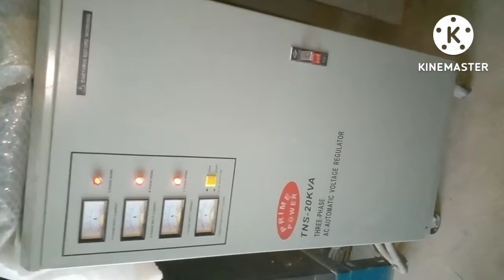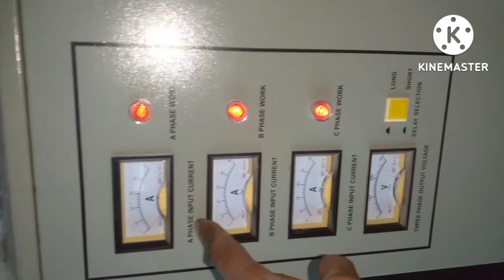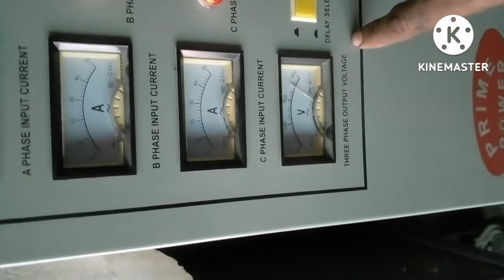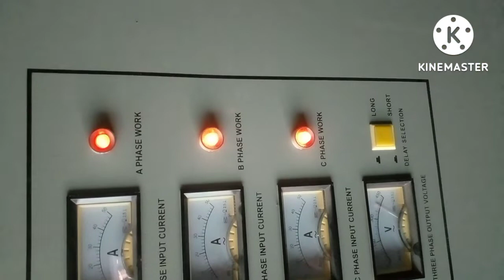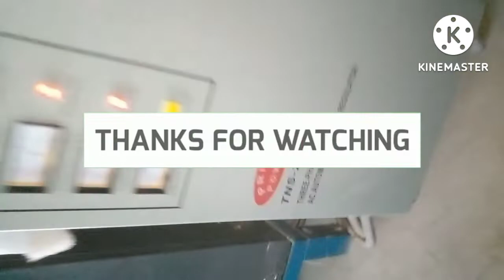100 KVA Three Phase Automatic Voltage Regulator ||what is Voltage Stabilizer ||2022||100 KVA AVR.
100KVA Three Phase AC Automatic voltage regulator - What is Voltage Stabilizer & How it Works.
automatic  There, in This Video, I will tell you details about, automatic  Voltage  e regulation tools to choose from, it can be challenging to select the best one for your equipment loads. It is essential to know what to look for in an automatic voltage regulator; otherwise, your equipment will suffer, costing you time and money. What is an Automatic Voltage Regulator? An automatic voltage regulator (AVR) is an electronic device that maintains a constant voltage level to electrical equipment on the same load. The AVR regulates voltage variations to deliver a constant, reliable power supply. Without an automatic voltage regulator, the voltage can sag, spike or surge and damage electrical devices. When to Use an Automatic Voltage Regulator vs. Conductors? Typically, the automatic voltage regulator’s function where voltage regulation cannot be achieved by changing the size of the conductor or the source. In electrical equipment such as alternators, the load can shift suddenly. How to Choose an Automatic Voltage Regulator? Below, we list the top five features of a high-quality, automatic voltage regulator to help ensure you find the best match for your application. 1. VOLTAGE REGULATION Optimal voltage regulation is achieved when the value of voltage is equivalent to all electrical equipment loads. Several factors can affect voltage regulation, including wire and cable size and type, transformer reactance and cables, motor starter, circuit design, and power factor. Regardless of these potential obstacles, voltage regulation must be selectable to an accuracy of ±1%. This requirement eliminates three-phase unbalance problems and minimizes voltage deviations. 2. INPUT VOLTAGE RANGE The first step in selecting the best automatic voltage regulator is specifying your input voltage range. The input voltage range should be broad and shifted because line voltages drop more than they increase. This feature allows for more low correction, rather than high correction. It also allows the automatic voltage regulator to be more configurable to all buck or boost, giving it maximum voltage correction for extreme cases. 3. LOW IMPEDANCE Impedance is the resistance of a component to the flow of electrical current, measured in ohms. The goal of an automatic voltage regulator is to achieve low impedance. Interaction between the load current and source impedance can cause low voltage, harmonic distortion, and voltage unbalance. Ideally,

4. LOAD COMPATIBILITY Voltage regulation solutions must be compatible with the specified load to ensure its operation and to avoid interfering with the operation of other loads connected to the same power source. High-performing